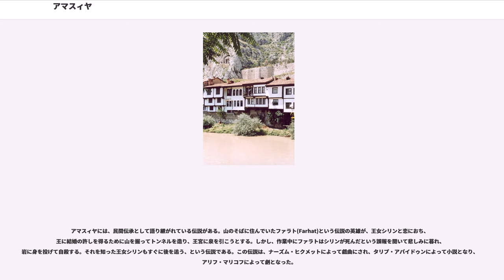アマスィヤ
アマスィヤ、アマスヤ(、)は、トルコ北部のアマスィヤ県の県都であり、古代はアマセイア(、)と呼ばれた。面積は1,730 km²、人口は133,000人で、このうちアマスィヤ市街には74,000人が住み、残りは郊外の集落に居住している。町の海抜は411m。

アマスィヤは黒海沿岸の山脈の中にあり、イェシル川沿いの狭い谷にある。位置的には黒海に近いにもかかわらず、この地域は海抜が高く、内陸性気候である。このために、アマスィヤがリンゴの栽培に適していることは有名である。

古代のアマセイアは、川沿いの崖上にある要塞の町であった。アマスィヤは長い歴史の間、この地方の中心都市であり、王や妃、画家、科学者、詩人、思想家などを多く輩出し、ポントス王家や、地理学者のストラボン、オスマン帝国皇室に至るまでアマスィヤ出身である。また、ケマル・アタテュルクが人生で最も重要な時期に滞在したことでも知られている。オスマン時代の木造建築の町並みと、崖に掘られたポントス王の墓は、現在も観光客に人気がある。

ストラボンによると、町の名称はこの地域に居住しているとされた、アマゾーン族の女王アマシスに由来する。やがて歴史を経るごとに変化して、アマセイア(/Amaseia)からアマッシア(Amassia)、アマシア(Amasia)となり、トルコ人の襲来によりアマスィヤ(Amasya)となった。

アマスィヤは、黒海とアナトリア高原の中間にある、テルサカン川やチェケレク川、イェシル川が流れる肥沃な平原上に位置し、町は小川が流れる狭い谷の中にある。そのためアマスィヤの町の周囲は、切り立った崖とジャニク山脈やポントス山脈に囲まれている。
川には5つの橋が架かり、街は南側の川岸に偏っていて川にそって伸びている。崖を登るのは困難であり、崖には居住できないために、町の形はV字型になっている。

アマスィヤは、険しい谷の中に位置するために守りやすく山の要塞として優れているために、長い歴史の間、重要視され続けた。

考古学の調査によると、アマスィヤには紀元前5500年頃にヒッタイト人が入植し、続いてフリュギア人、キンメリア人、リディア人、ペルシア人が居住した。

紀元前183年にはギリシャ人がアマスィヤに入植し、紀元前333年から紀元前26年までポントス王国の首都であり続けた。今日でも遺跡が残っており、街の中心にはポントス王家の墓がある。

アマセイアは紀元前70年にローマの執政官ルクルスに征服され、新設されたビテュニア・ポントス属州の行政中心都市となった。この時期にはすでにアマセイアは繁栄していたために、思想家や作家、詩人たちの居住地となり、その一人であるストラボンも、紀元前60年から紀元後19年にかけてのアマセイアの様子を多く描写している。ローマ帝国統治下の1世紀には、アマセイアは「大都市」と呼ばれるまでになった。ディオクレティアヌス帝がローマ帝国を東西に分割すると、アマセイアは東ローマ帝国の一部となり、町のギリシャ人人口が圧倒的となった。

1075年に、東ローマ帝国が700年統治したアマセイアの町はオグズ・トルコ人のダニシュメンド朝に征服された。その後はセルジューク朝のクルチ・アルスラーンによって併合されるまで、ダニシュメンド朝の首都であった。セルジューク朝およびイルハン朝の統治下でアマスィヤはイスラーム文化の中心となった。この時期に建てられた学校やモスク、墓などの建造物は今も現存している。

アマスィヤがオスマン帝国のバヤジット1世に併合されてから、代々スルタンは自身の子供を教育のためにアマスィヤに送ったために、アマスィヤは教育の中心として重要度が増した。将来統治者となるための準備の一環として、スルタンの後継者達にはアマスィヤの統治者の地位と責任が与えられた。将来のスルタンとなる14世紀末のバヤジット1世から16世紀のムラト3世に至るまでが、若い頃にアマスィヤで教育され、アマスィヤの統治を行った。

アマスィヤは、帝国全体を統治するスルタンになるための訓練場であったために、ポントス人やアルメニア人、ボスニア人、タタール人、トルコ人、アラブ人、クルド人など、帝国内の全てのミッレトが村として置かれていたので、この時代のアマスィヤの人口は、オスマン帝国内の他の町とは大きく異なっていた。

第一次世界大戦でのオスマン帝国の崩壊後、1919年にムスタファ・ケマル・アタテュルクは、軍隊を設立してトルコ共和国を建国する計画の最終的な会合をアマスィヤで行った。トルコ革命の宣言を行ったのもアマスィヤ...